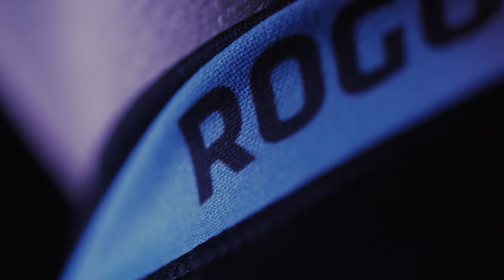EU Rising: Rogue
Rogue had a rough start to the LEC but they have the potential to upset many of the top teams and they plan to do so.